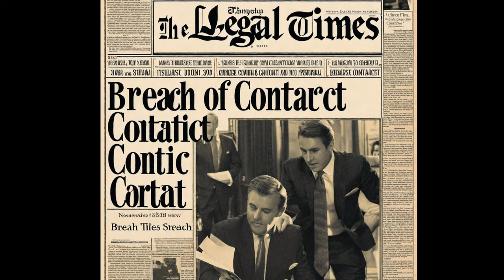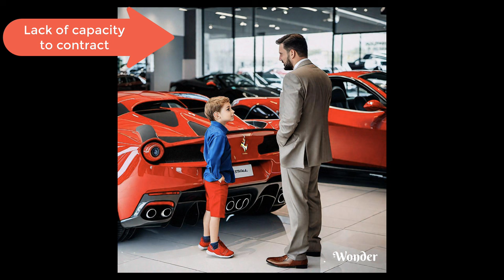Common Breach of Contract Defenses by Attorney Steve®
WHAT ARE SOME COMMON DEFENSES FOR BREACH OF A CONTRACT?

1. Lack of enforceable agreement: The defendant may argue that a valid and enforceable contract never existed between the parties.

2. Impossibility of performance: The defendant may claim that it was impossible to fulfill the obligations stated in the contract due to unforeseen circumstances or events beyond their control.

3. Mutual mistake: Both parties may argue that they made a mistake about a fundamental aspect of the contract, such as the subject matter or terms, and therefore, the contract should be void.

4. Unconscionability: The defendant may assert that the contract is so one-sided or unfair that it is unconscionable and therefore unenforceable.

5. Duress or undue influence: The defendant alleges that they were coerced, pressured, or manipulated into entering the contract under circumstances that vitiate their consent.

6. Failure of a condition precedent: The defendant may argue that a condition precedent mentioned in the contract has not been met, and therefore, they are not obligated to perform their part of the contract.

7. Statute of limitations: The defendant asserts that the plaintiff took too long to file a lawsuit for breach of contract, and it is now barred by the applicable statute of limitations.

8. Performance was excused or discharged: The defendant claims